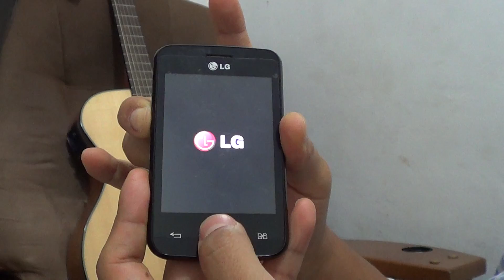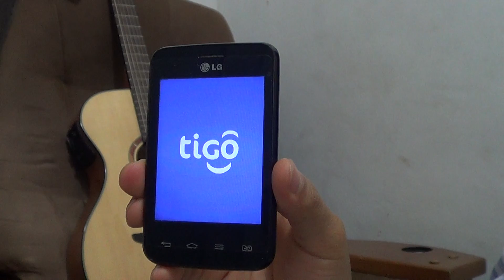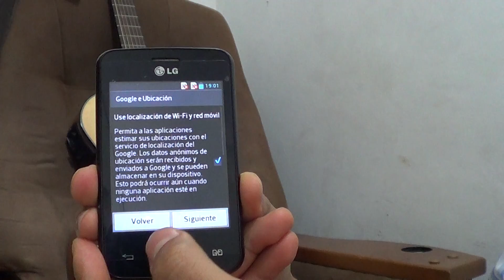✔ LG L3 II DUAL E435G / E435 HARD RESET (Restaurar / Resetear)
Detailed explanation of how to do the hard reset to a LG E435g dual sim ( English Subtitle Available - Activate ) / Explicación detallada de como hacer el hard reset a un LG E435g de doble sim.

1. Apagar el cel
2. Quitar batería
3. Sin batería presionar vol - y power
4. Colocar la batería sin soltar vol - y power
5. inmediatamente al poner la batería antes que encienda empezar a darle click en la casilla tactil home la casita ( OJO no dejar precionar si no que deben darle click,click,click,click, repetido)
6. Cuando vibre soltar solo el power y segui presionando vol- y click repetidos en home.
7. Luego saldrá el android haciendo el wipe o reset y listo.